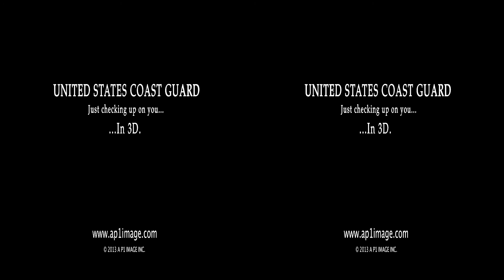Coast Guard Dauphin 3D SBS Animation - 3DTV Needed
I worked hard to get this as perfect as possible. But like every job, you feel like you can always do better. There is another one I'm working on with the Coast Guard Logo. It'll be up soon.